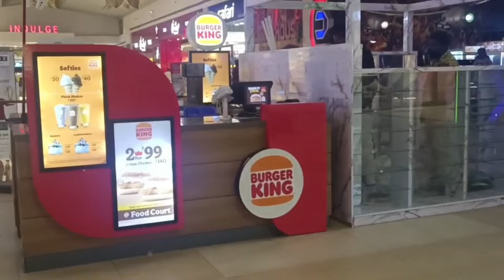Day Out Prozone Mall💜💜